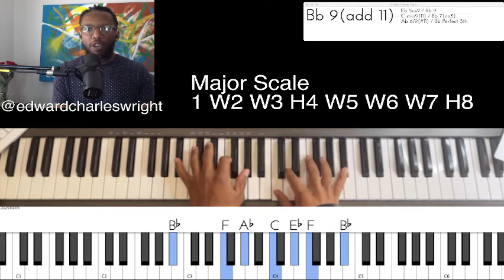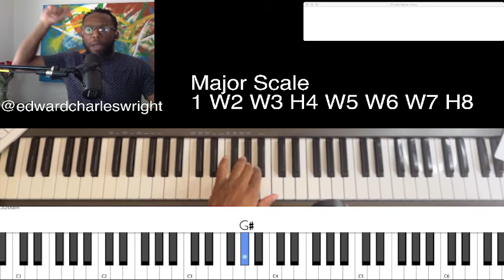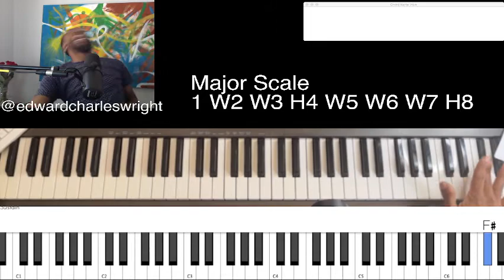Singers! Major Scale Workout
Hey People!

This session we’ll spend some time working out our voice to the major scale.

0:06 Hey People!
1:27 Major Scale
3:19 Lets sing the Major Scale
6:35 Lets chill in E
10:20 Lets be our best!